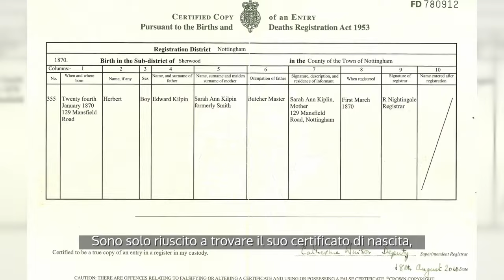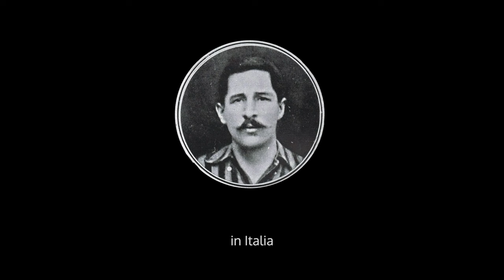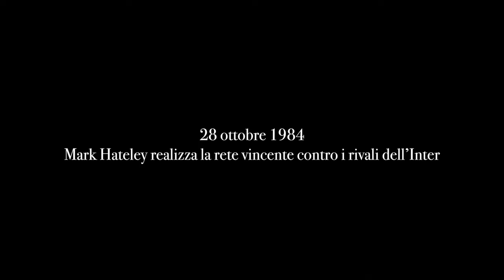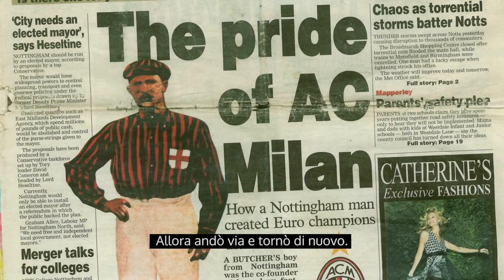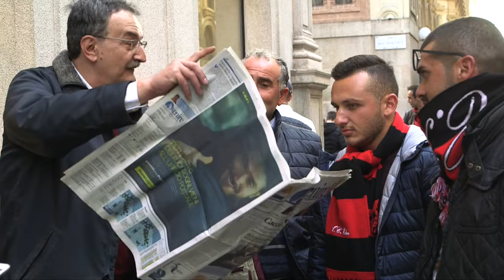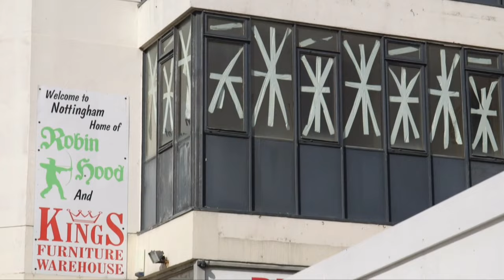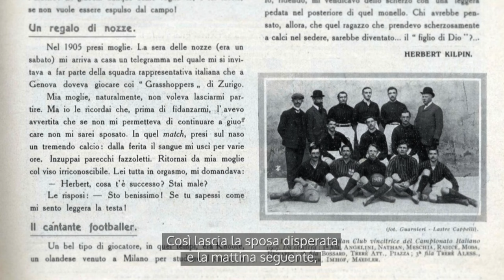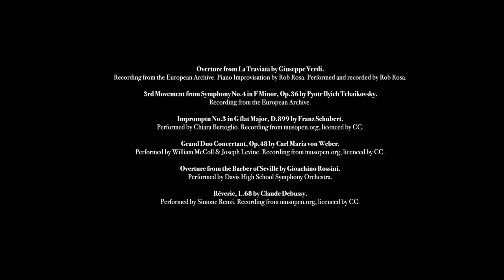Il Lord del Milan: un documentario sul fondatore del Milan Herbert Kilpin - versione Italiana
Herbert Kilpin è stato il fondatore dell'AC Milan, una delle squadre di calcio più grandi del mondo. Emigrò dalla sua città natale di Nottingham, nel Regno Unito, alla fine del XIX secolo per trasferirsi in Italia per lavorare nell'industria tessile.

Da lì ha creato una squadra di calcio in cui hanno giocato alcuni dei migliori calciatori del mondo, come; Paulo Maldini, Gianni Rivera, Ruud Gullit, Kakà, Marco van Basten, George Weah e David Beckham.

Il club è stato venduto per 720 milioni di dollari, ma Kilpin l'ha creato solo per divertimento. Per molti anni la storia di Herbert fu dimenticata e rimase non raccontata. Questo film svela nuove informazioni sul fondatore dell'AC Milan e sugli uomini che hanno contribuito a riportare in vita la sua memoria.